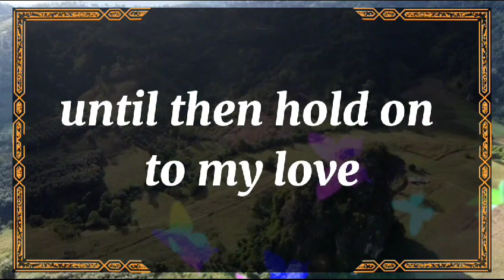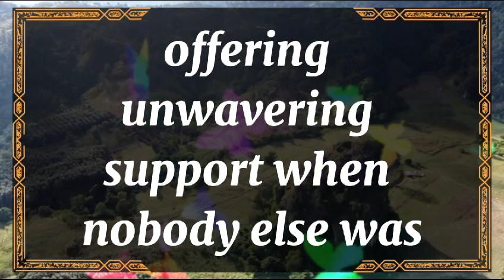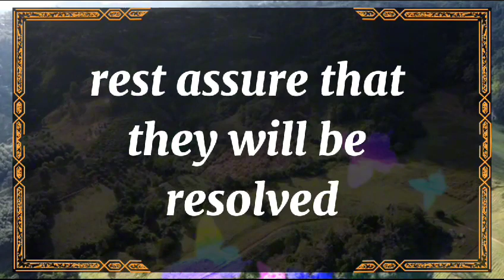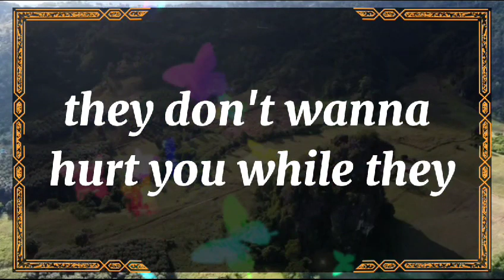😭No Way!!!😱💔NEARLY EVERYTHING I KNOW ABOUT LOVE 💕 dm to df 🥺 Twin flame Reading Today